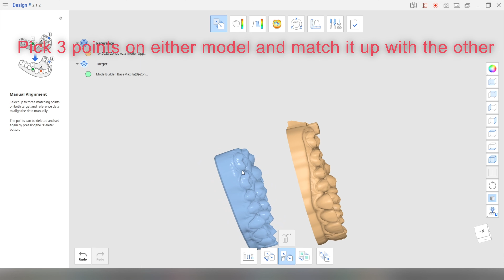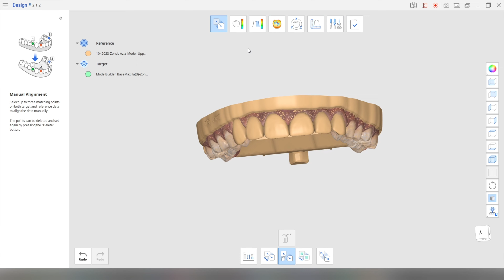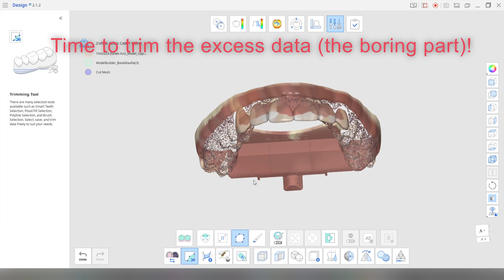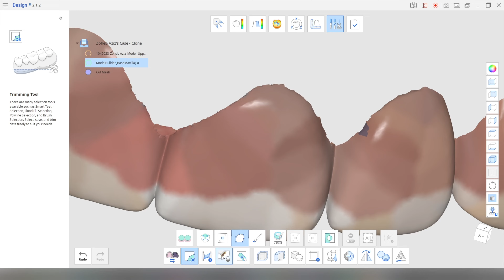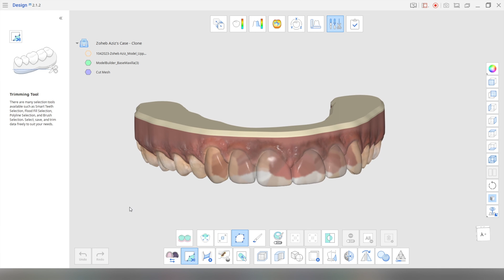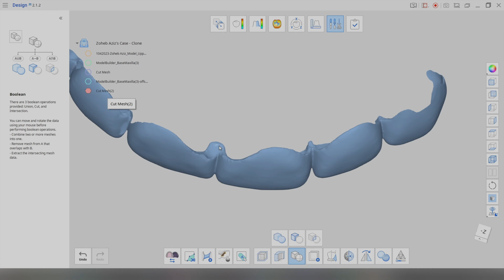Creating temporaries with Medit Design based off a wax up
A crude yet simple way of creating multi-unit temporaries on the Medit Design app (as opposed to Medit Temporaries) using a wax up designed prior.